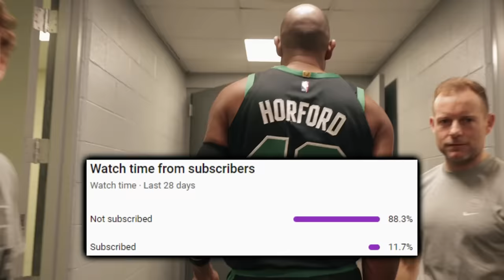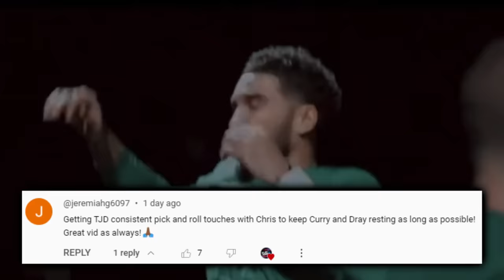The Boston Celtics Are Unreal…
Mazzulla’s system is allowing for several groups of Boston’s league best talent to thrive, signified by how the Celtics offense has aesthetically executed while being shorthanded. Despite being without several pieces to their main core on consecutive nights, plus having players in and out of the lineup throughout this entire season, Boston still being historically great displays 3 factors that I’ll reveal later on in this video, as the Celtics most unreal traits.

Last Video: The Golden State Warriors Dramatic REVENGE Proved They’re Sleepers….

0:00, Intro

0:21, Tying An Unreal NBA Record

0:50, Pritchard’s Noteworthy Elevation

1:30, Film VS Detroit

4:17, Film VS Chicago

6:57, Boston’s Next Man Up Success Means THIS

7:11, Most Unreal Parts About The 2024 Celtics